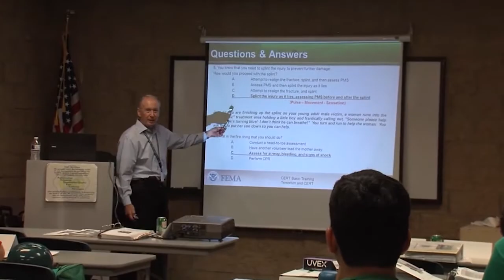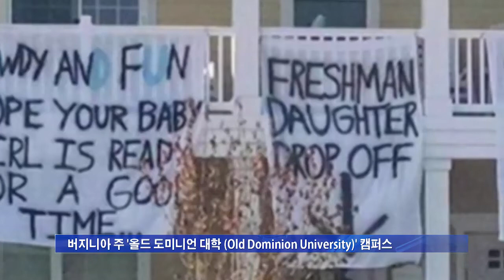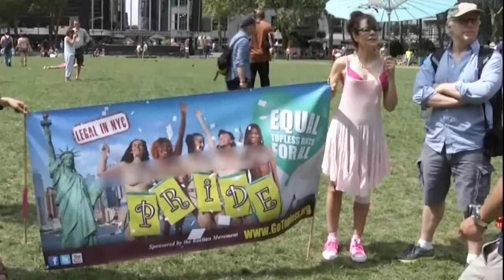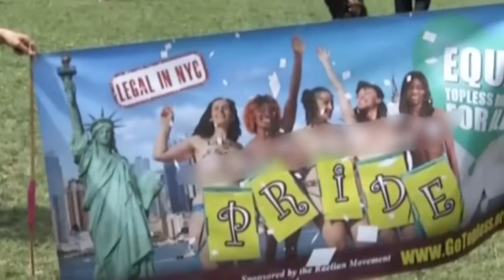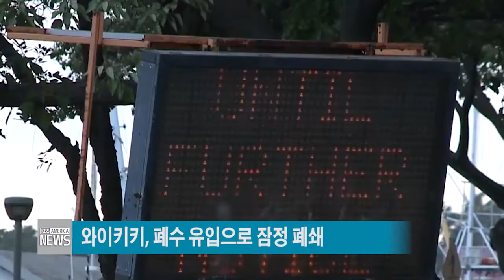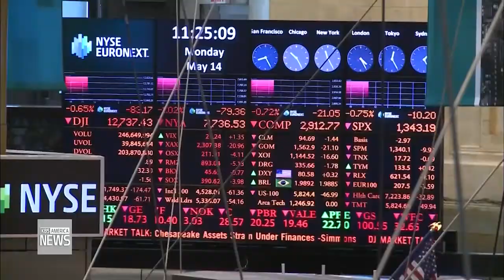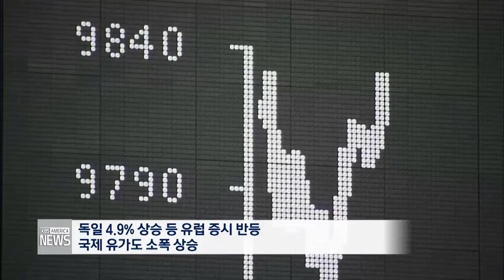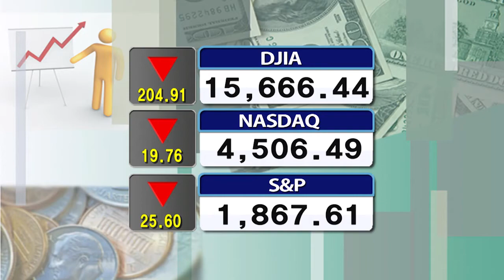8 25 15 web